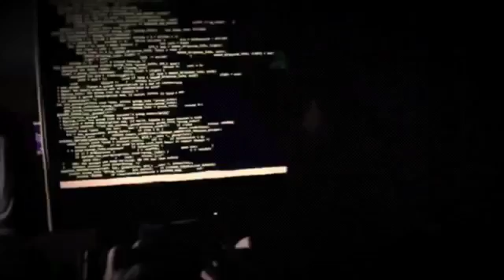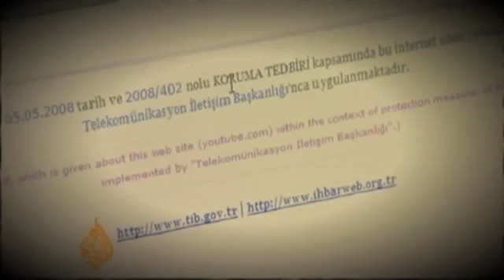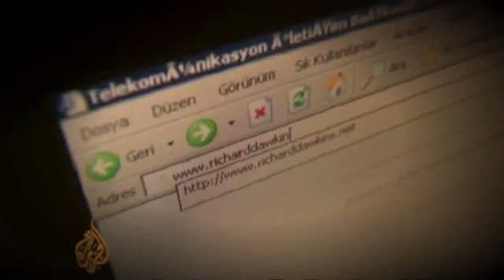Freeanons Solidarity with REDHACK